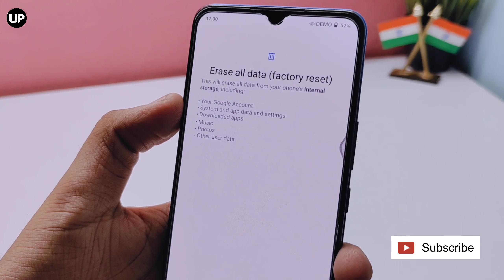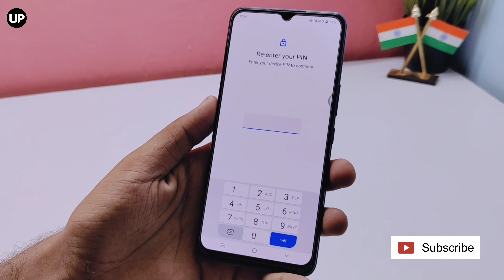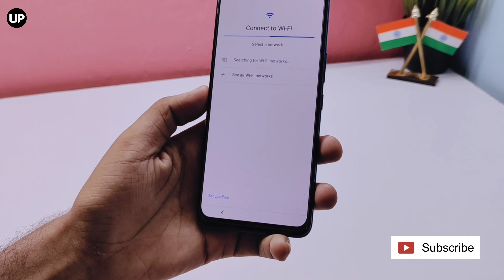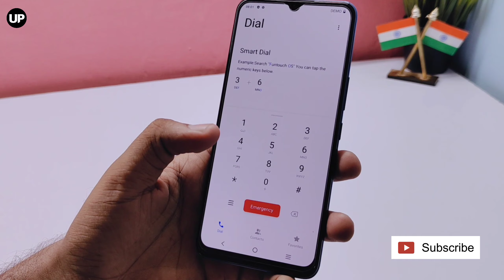Vivo V21e 5G Backup & Restore Guide | Take Full Backup Of All Vivo Phones 2021 🔥🔥🔥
@Umiya Plast